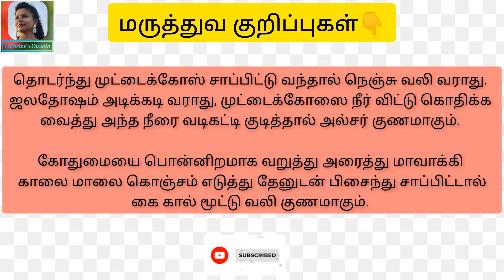பயனுள்ள மருத்துவ குறிப்புகள் அன்றாடம் எடுக்கும் உணவில் எவ்வளவு நன்மைகள் உள்ளன